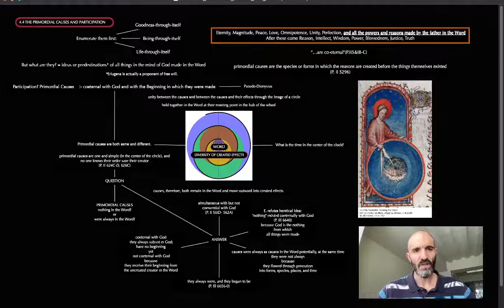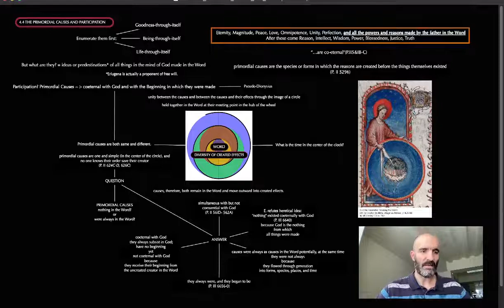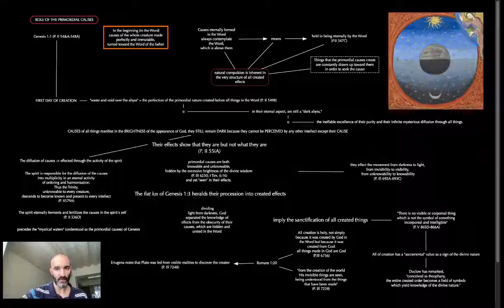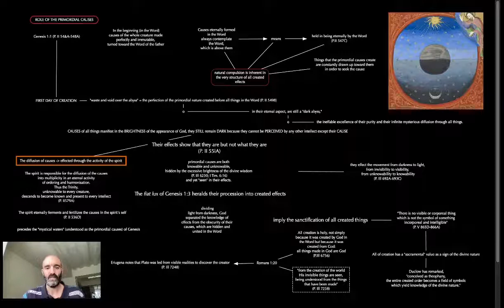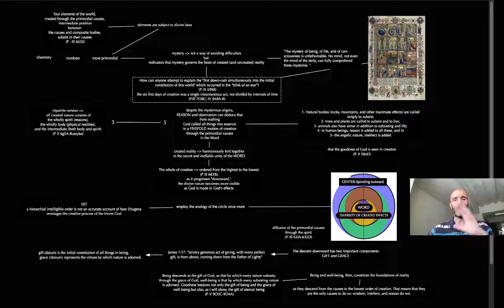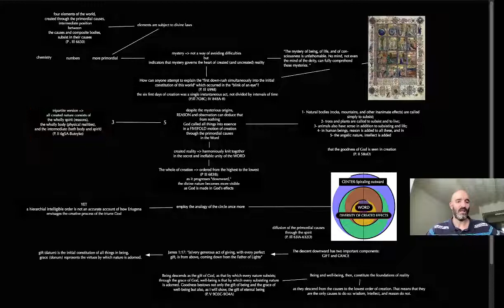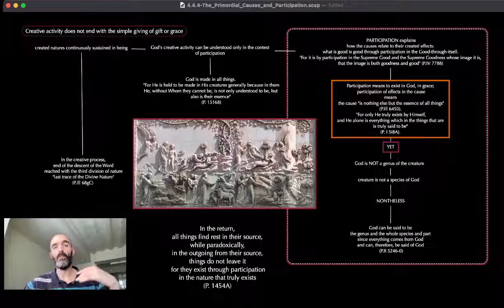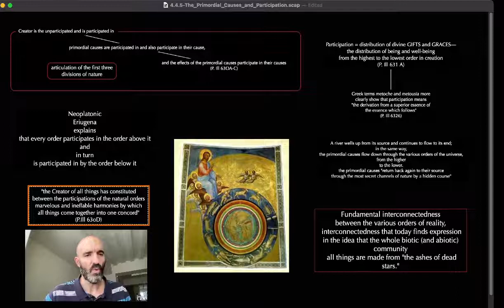4.4- Primordial Causes and Participation (Eriugena - Periphyseon)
We continue our metaphysical epic journey through Deirdre Carbine's work on John Scottus Eriugena